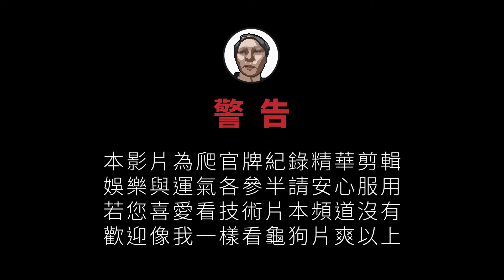CSGO 對戰精華#05 | 升階之戰！老外凱瑞直接起飛！CSGO競技「我是SpiraL」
●💬SpiraL碎碎唸🔻
...這次我幾乎都在滑水然後就升了,不過說真的,自己實力不行就多幫忙老外輔助丟些閃或煙基本上都可以順順的贏😃
●😀往下認識更多的SpiraL吧🔻

●💻 電腦配備🔻

CPU：I7 9700K
顯示卡：MSI GTX1060 Gaming
主機板：MSI MGP Z390 GAMING PRO CARBON
記憶體：XPG Spectrix D60G 16GB
硬碟：Micron Crucial MX500 500GB SATA3 SSD 5
電源：振華 冰山金蝶 LEADEX 850W
機殼：Sharkoon TG4
鍵盤：B.Friend MK1R藍軸
滑鼠：B.Friend G2
耳機：B.Friend CH4
滑鼠墊：48cm*48cm訂製款黑滑鼠墊
●✂剪片軟體🔻